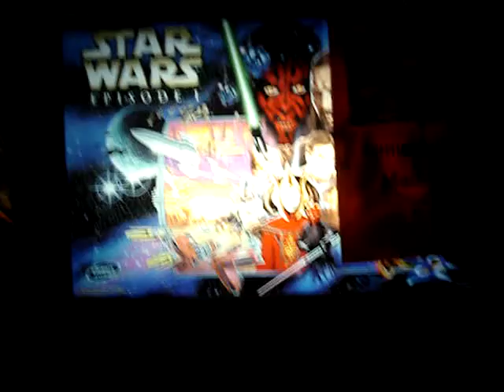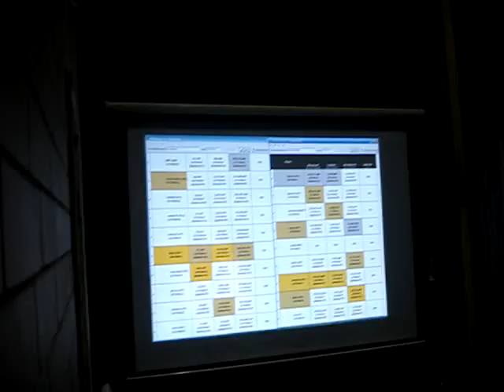Aussie Arcade forum Adelaide Pinball, arcade and console meet April 21st Night 1 of 2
quick video from the aussie arcade meet up playing some great pinball machines
I lead the points on the pinball pro championships for most of the night, including highest score on No Fear at 476 million. ended up sixth overall and was in the finals but had to go home before the finals began because I had to get up at 6am to polish a car and it was 11 o clock by that stage of the night.